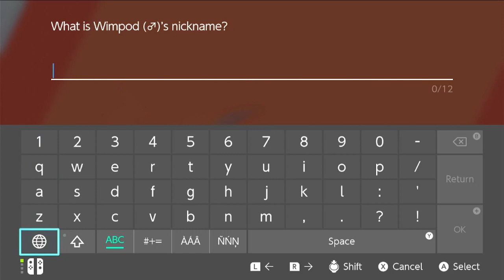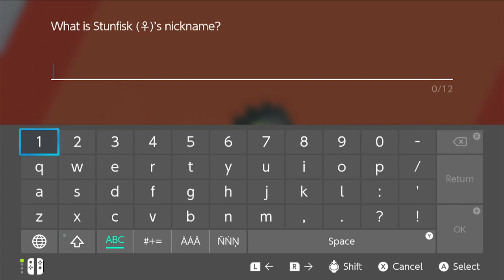Pokemon Sword and Shield (Part 17) No Commentary Playthrough